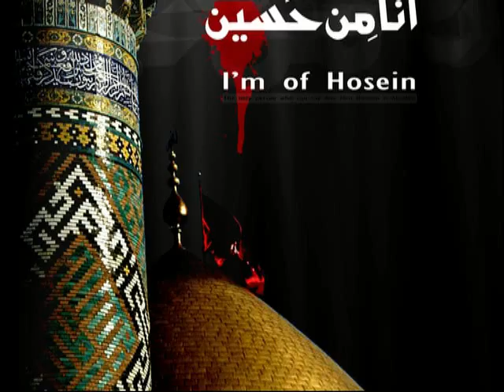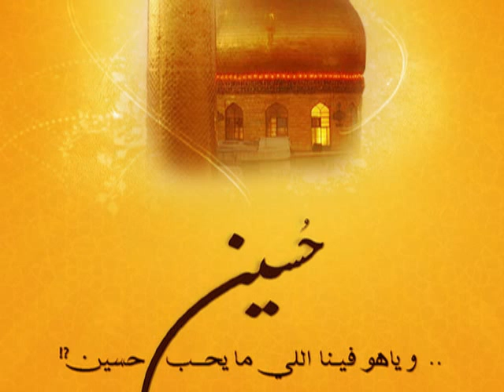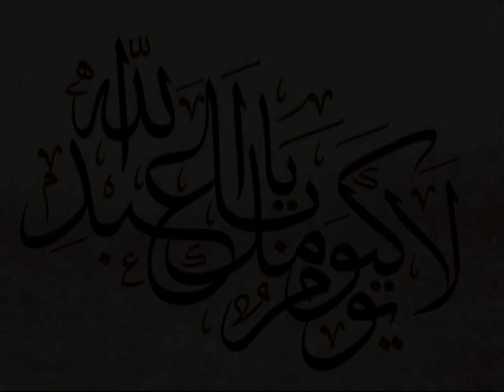YA JADDANA - HUSSEIN AL-AKRAF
The companions had seen Prophet Muhammad (S) repeatedly carrying Hassan and Hussain (A) on his shoulders and play with them. At other times he would kiss Hussain (A) and say, "Hussain is from me, and I am from Hussain. May Allah love him who loves Hussain." In other traditions the Prophet would say, "Hassan and Hussain (A) are my two aromatic flowers from this world."